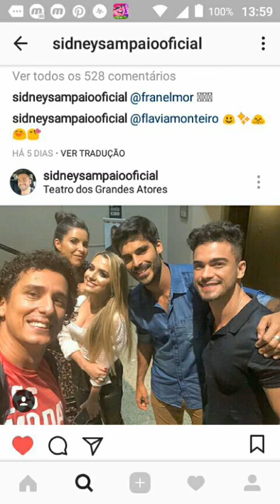Parabéns Sidney Sampaio